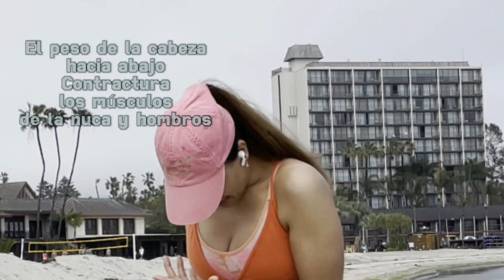Estiramientos en la bahía - Marisela Puicon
Hola, que bueno que pertenezcas a mi comunidad! Este video lo grabamos con mucho cariño. Espero disfruten esta sesión, te servirá mucho si necesitas saber las técnicas de estiramiento muscular, ya sea si deseas calentar antes de cualquier deporte o relajarte después de un día agotador.

Acciones con las que me ayudaras a llegar a mas personas!!!
*Dale dedito arriba
*Enciende la campanilla de notificaciones y sé el primero en enterarte cuando suba un nuevo vídeo o responda a tu comentario.

META / TK / X / TREADS como @mariselapuicon

ACERCA DE MARISELA
Artista con múltiples talentos, apasionado por la actuación, el canto y la enseñanza.
Experiencia como actriz en cine, teatro y televisión, incluyendo comerciales.
Presentador digital como:  @historiasdeexitoenlaeradigital  y  @cumbreinternacionaldecoaching
Organizador de eventos públicos y privados.
Cantante profesional con álbumes lanzados y singles en pop latino y tropical.
Director de la Escuela de Artes Escénicas Alma Libre de Perú.  @almalibreescuela
Entrenador o coach ontológico certificado.